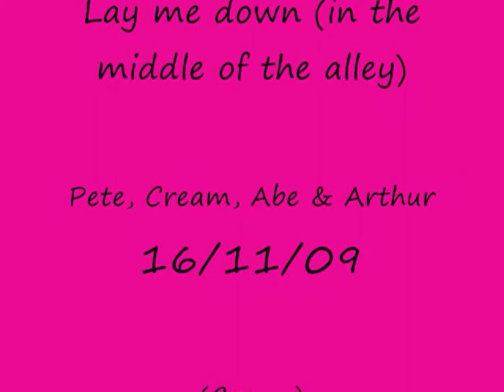Lay me down (in the middle of the alley)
Cream, Pete, Abe & Arthur groovin' @ Arf's 16/11/09

Lay me down (in the middle of the alley)         Cream

A death song by Cream.

E7                  A7                                E7                              A7
Lay me down - Lay me down in the middle of the alley

It's a hard road - dust blown like flies on my wounded body
Crawling home - need some water to drink and some place shady
Out here I got my neck on fire - I've lost my way and I'm feeling kinda giddy
And I'm not about to dance or sing - I think I'm going crazy

Lay me down - Lay me down in the middle of the desert

I woke up like this - I never drank til the sun came up a-shining
In the long cool morning - I  was under the cork tree dreaming
And when the sun was hot - I was cool in the river swimming
I stretched out to dry and never woke again till the evening

Lay me down - Lay me down in the middle of the meadow

It's been a long night - I started at the bar down by the river
I had to get myself past  the demons on the bridge over the harbour
I hauled myself up here - clear away from ghosts that were hanging off my shoulder
But now it's late and dark - and I aint about to go much further

I was alone out here - you came along just when I needed saving

But it's too late now - the bargain has been sealed - no more trading

Hold my hand - let me feel you warm while my heart is fading

The man in black is here for me - and he aint too keen to stand round waiting